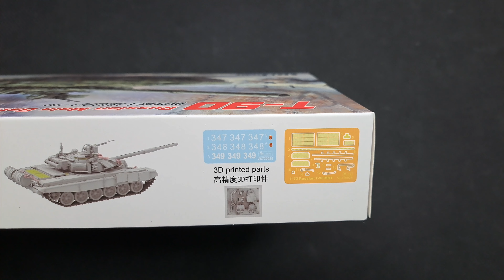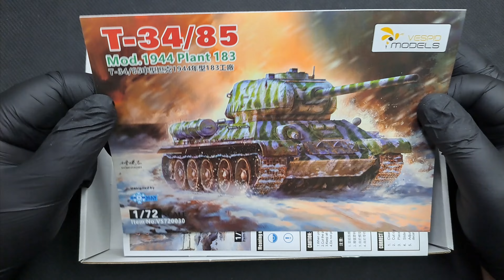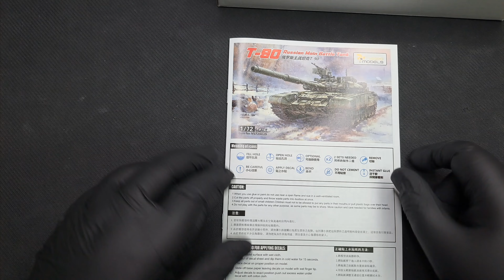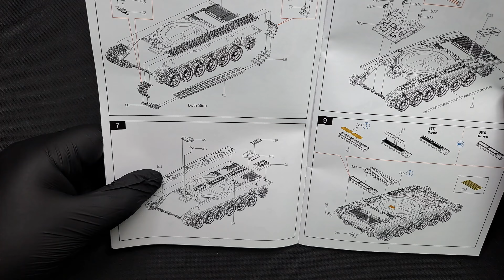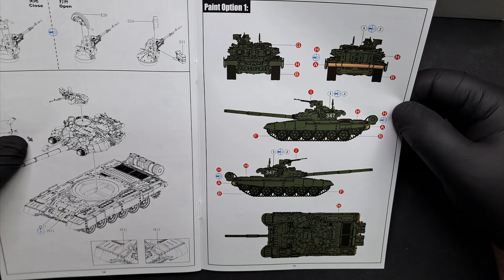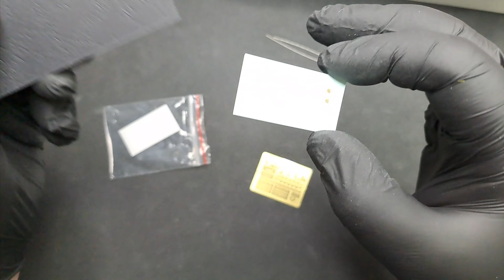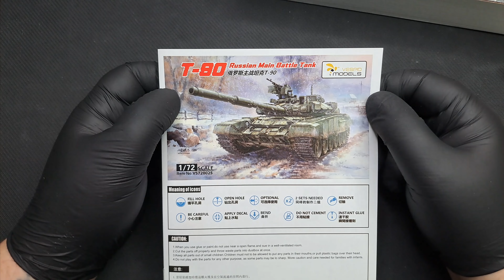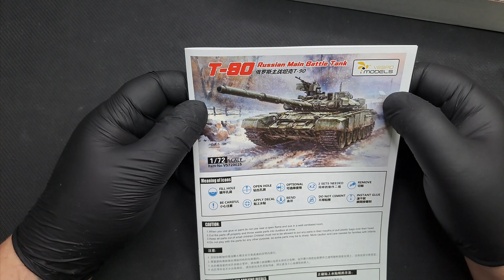Unboxing 329 - 1:72 T-90 Russian MBT - Vespid 720025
Unboxing czyli co znajdziemy w pudełku z modelem rosyjskiego czołgu podstawowego T-90 w skali 1/72 od firmy Vespid Models (Chiny).